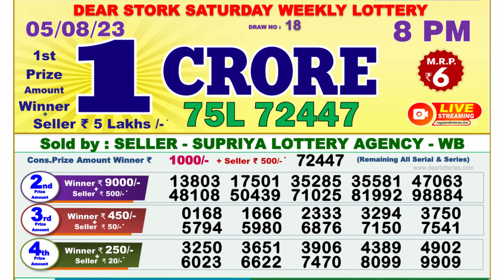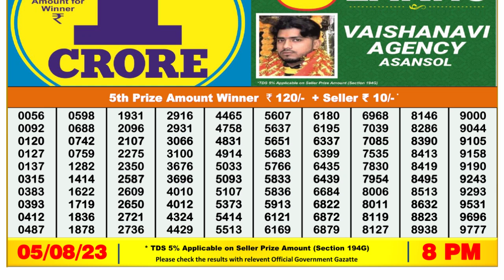🔴 Lottery Sambad Live 08:00pm 05/08/2023 Evening Nagaland State Dear Lottery Result Pdf Download